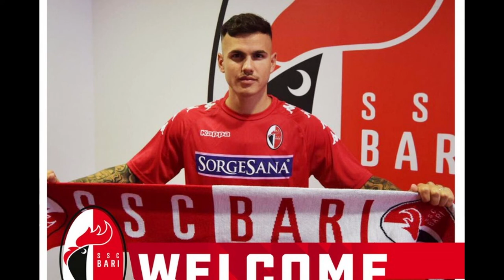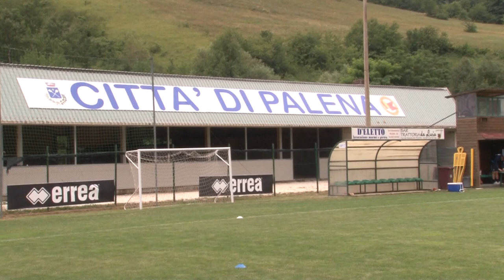Pescara è la settimana del ritiro. Vicini Pompetti e Zappella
L’attaccante De Marchi è l’unico colpo ufficiale finora annunciato dal Pescara. Sono vicini gli innesti di Pompetti, Zappella e Illanes. Giovedì scatterà il ritiro di Palena